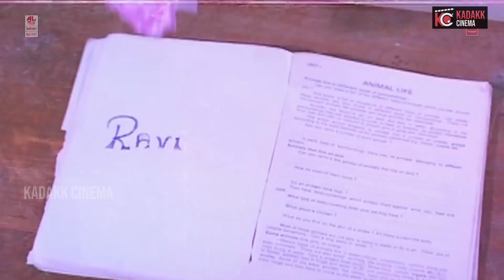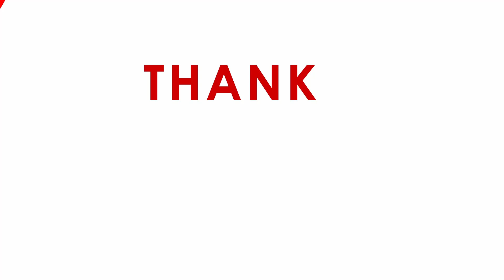Kannada Movies which were Flop at Release but Become Hit Later | Premaloka| Mata | Kadakk Cinema